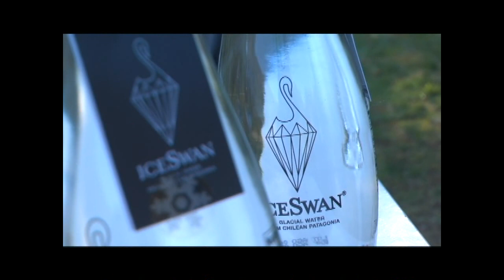Iceswan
ENFFOQUE INFORMATIVO 01/09/2014